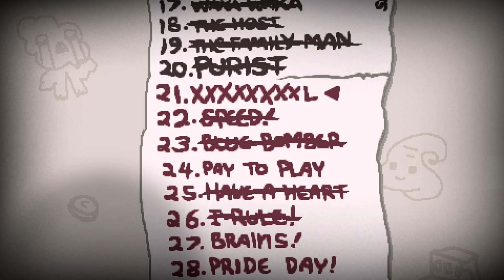Onan's Streak Challenge ♣ The Binding of Isaac: AFTERBIRTH ♣ Dissidius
Mein neuestes Video Insgesamt nun der vierte Versuch die Onan's Streak Challenge zu bewältigen.
Let's Play The Binding of Isaac: Afterbirth - Deutsch/German - von Dissidius
The Binding of Isaac: Afterbirth legal Steam:

==[SOCIAL MEDIA]==

==[ALLGEMEINE INFORMATIONEN]==

Genre: Indie, Rogue-Like, Dungeon Crawler